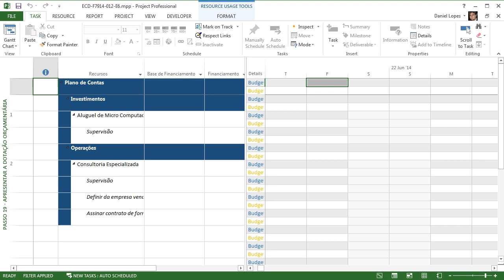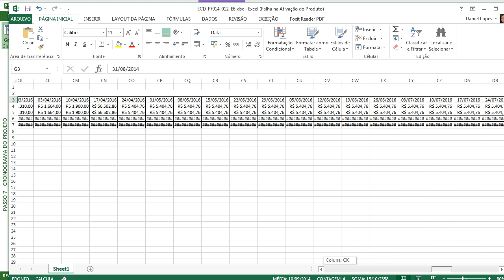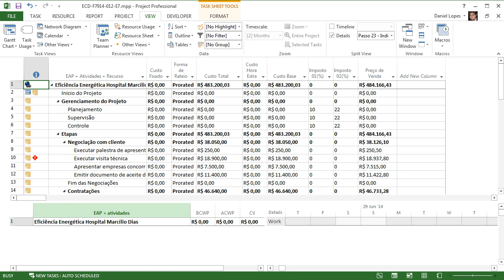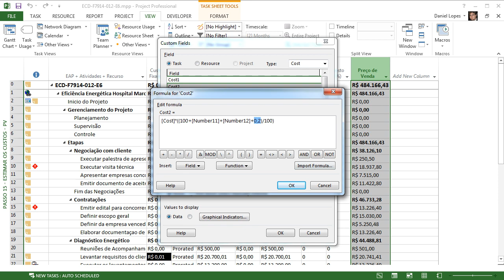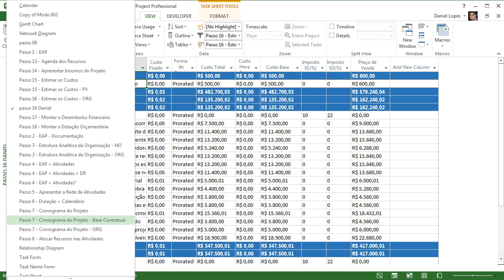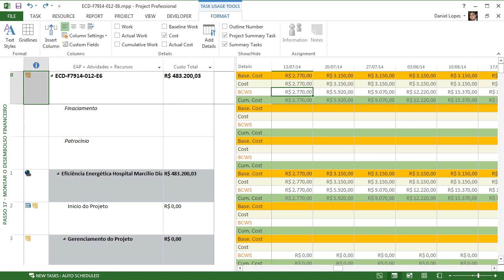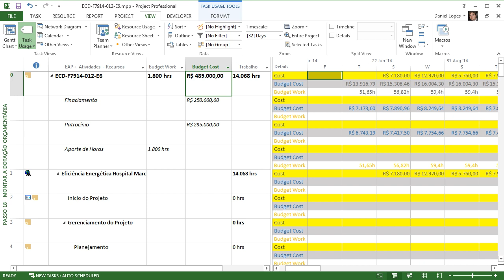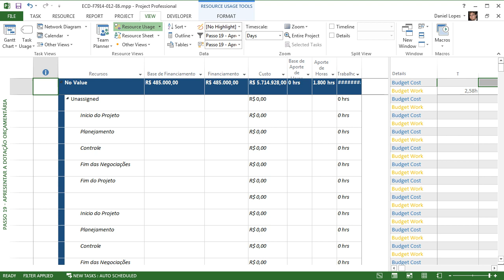ECD-F7914-012-E6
Correção do E6 do aluno Nilo sobre Montar a Dotação Orçamentária, feita pelo tutor Daniel do Souto Lopes do curso MS Project 2013, atendendo aos melhores padrões do mercado e do PMI e gravado em HD.